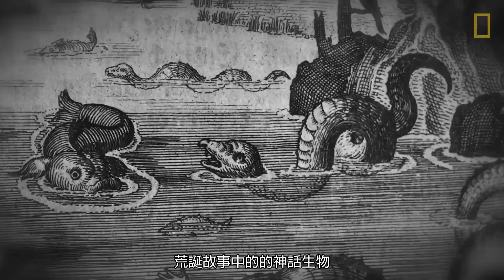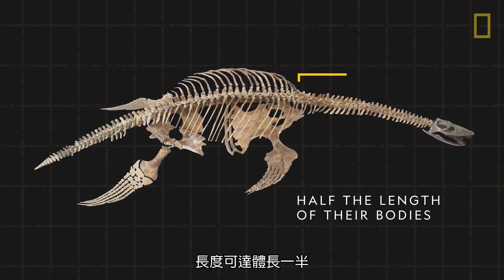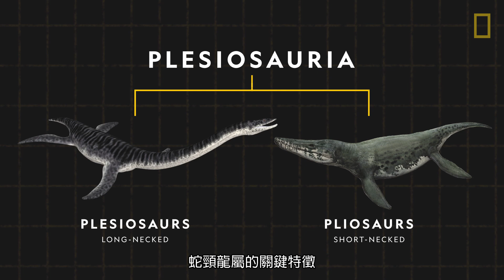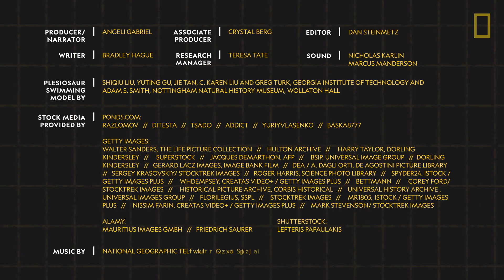101史前教室：蛇頸龍《國家地理》雜誌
海怪被認為是荒誕故事中的的神話生物，但科學則講述了一種曾潛藏於地球史前海洋中的真實怪物──蛇頸龍……